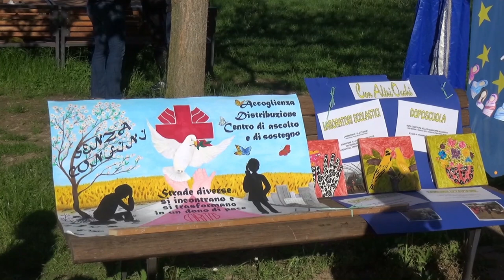Valperga - "Pomeriggio senza confini": un modo per conoscersi